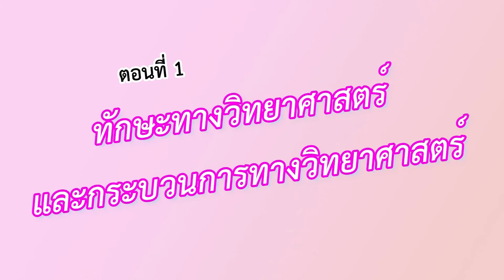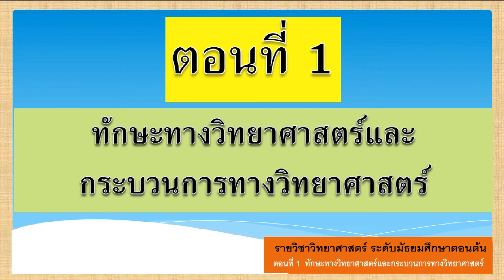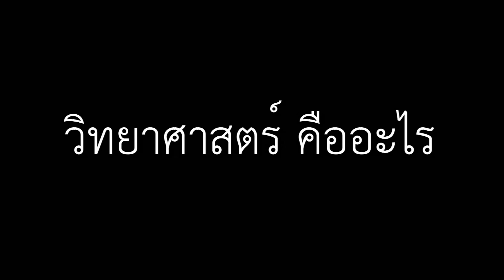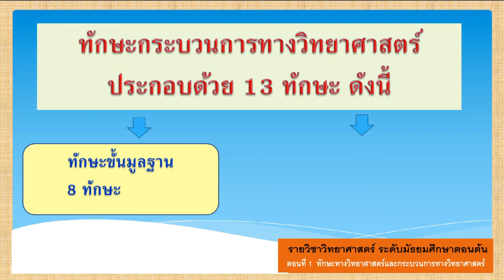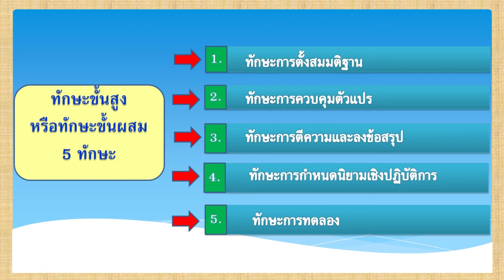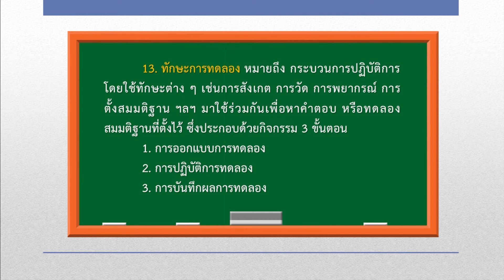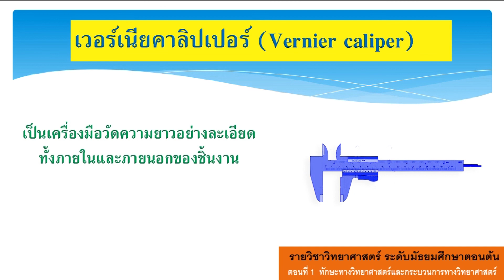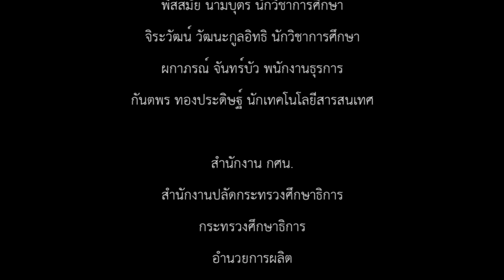วิทยาศาสตร์| มัธยมศึกษาตอนต้น | (พว21001) | ตอนที่ 1 ทักษะทางวิทยาศาสตร์และกระบวนการทางวิทยาศาสตร์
วิทยาศาสตร์ | มัธยมศึกษาตอนต้น | (พว21001) | หลักสูตร กศน. 2551
-วิธีการทางวิทยาศาสตร์
-วัสดุและอุปกรณ์ทางวิทยาศาสตร์